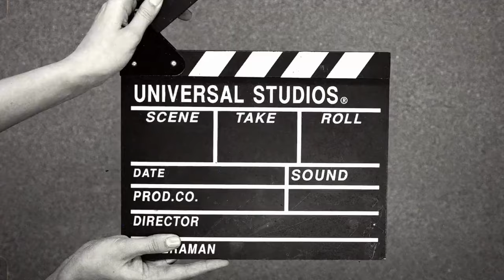WILD WEST|| James Beckwourth: From Slavery to Legendary Pioneer|| Legendary Outlaws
In this video, we Explore the remarkable life of James Beckwourth, a legendary pioneer who journeyed from enslavement to becoming an iconic figure of the American frontier.

In this captivating video, we delve into Beckwourth's early years, his daring adventures as a fur trapper in the Rocky Mountains, and his extraordinary immersion into the Crow Indian tribe. Discover how he left an indelible mark as a scout, explorer, and discoverer of the famed Beckwourth Pass.

Join us on this historical expedition and learn about the incredible resilience and bravery that defined Beckwourth's legacy.

📜 Timestamps:

0:00 Introduction
00:24 Early Years
00:44 Freedom and the Rockies
01:13 Life Among the Crow
01:40 Beyond the Wilderness
01:57 Beckwourth's Legacy

👍 If you enjoyed this video, don't forget to give it a thumbs up, subscribe to our channel for more captivating historical content, and hit the notification bell so you never miss an adventure through history!

Make sure to adapt it to your specific video and content as needed.